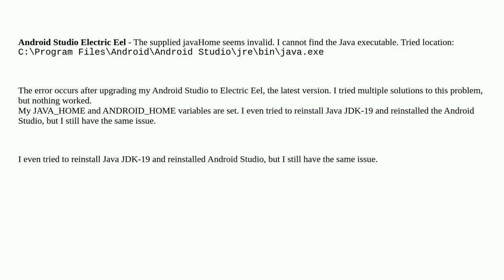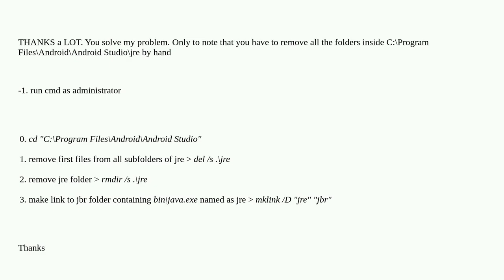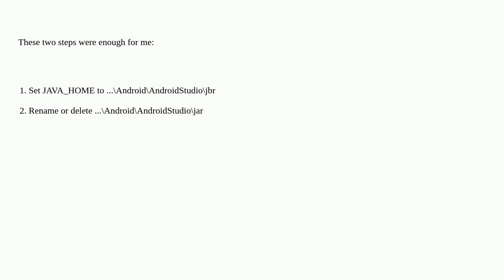Android Studio Electric Eel - The supplied javaHome seems to be invalid. Tried location: C:\Progr...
Android Studio Electric Eel - The supplied javaHome seems to be invalid. Tried location: C:\Program Files\Android\Android Studio\jre\bin\java.exe

A special thanks goes out to the community

  java-home android android-studio java